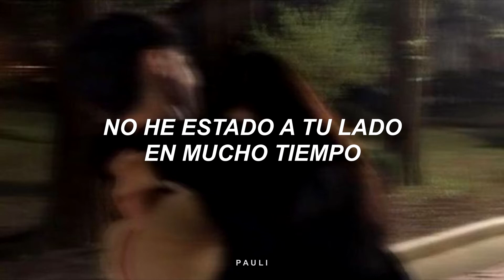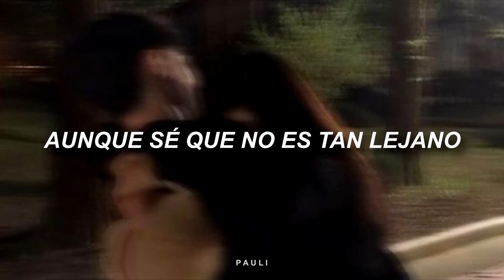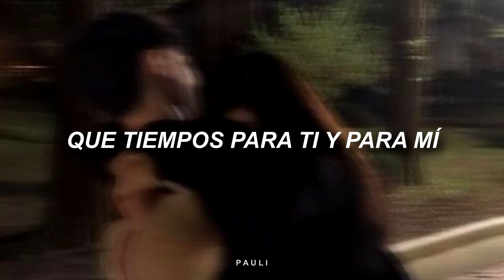What A Time - Julia Michaels ft. Niall Horan (Letra en español)